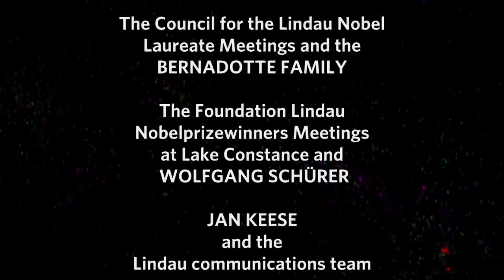Is dark matter real? - with George Smoot and Martinus Veltman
The morning after CERN announces the discovery of the Higgs particle, three young physicists sit down with Nobel prizewinners George Smoot and Martinus Veltman to digest the news. The students see it as another success for the standard model of particle physics. But Veltman, who helped to shape this model, is cynical. Moreover, Veltman contends that there is no such thing as dark matter. See how the shocked students and Smoot respond to Veltman's scepticism.